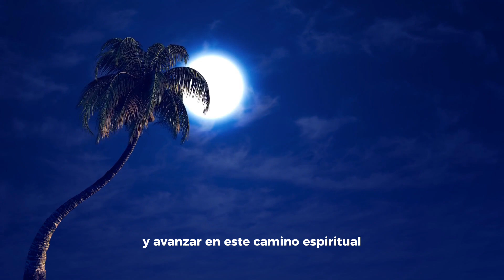🌕 Luna llena en Virgo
Pasamos MUCHO tiempo tratando de hacer que nuestros videos sean lo más concisos, pulidos y útiles posible para ustedes. Nos alegrarías el día 😁

©copyright Somos Positivos Mundial • 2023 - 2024